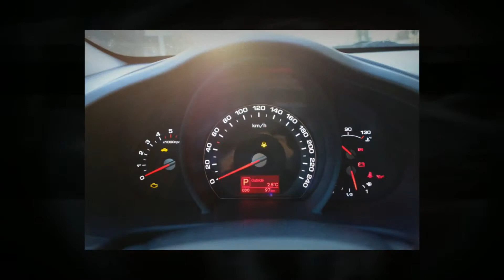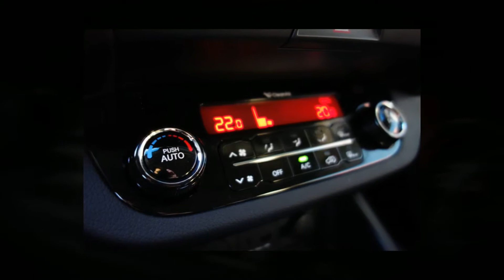KIA Sportage 2.0 CRDi Style CH FAHRZEUG - (SUV / Geländewagen) - Garage Zimmerli AG